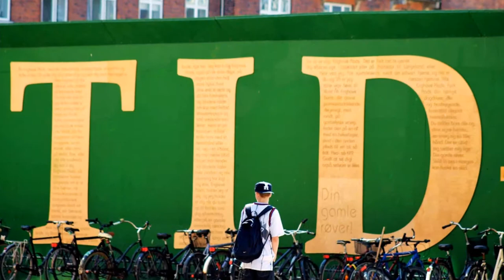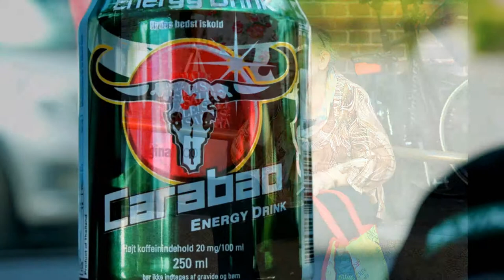Top 100 Best Photos Copenhagen Taxi Eyes July 2013 - extended slide duration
Top 100 Best Photos July 2013, mostly taken from drivers seat in a Copenhagen Taxi, photos of buildings, people, faces, strange details caught by the eyes of the driver